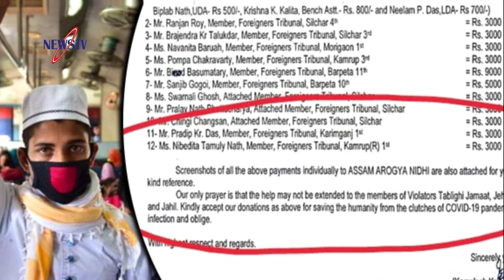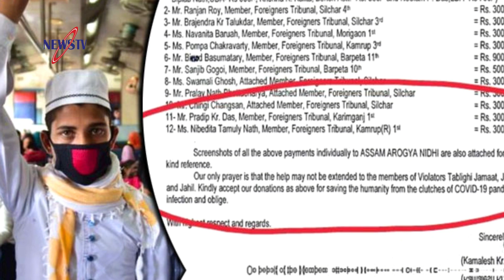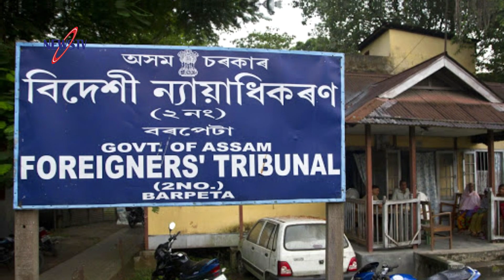মসজিদে নামাজ পড়তে না পেরে কাঁদলেন ডেপুটি স্পীকার! জীবনে প্রথম জুম্মার নামাজ পড়া হলোনা